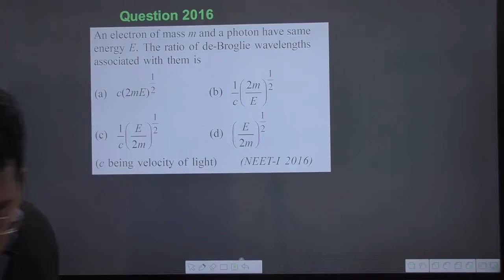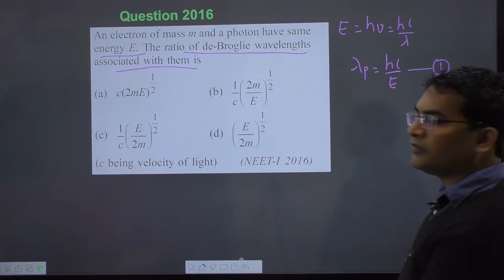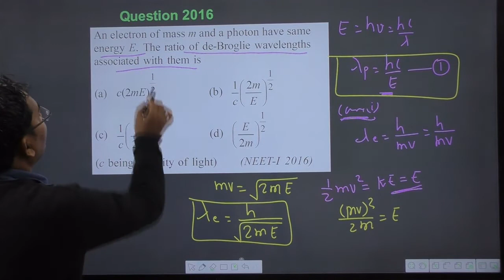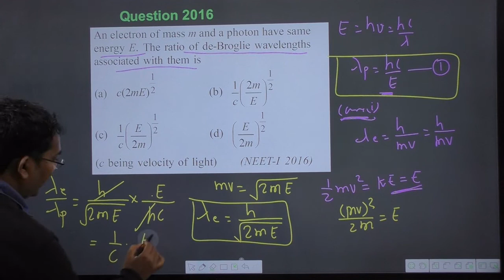An electron of mass m and a photon have same energy E. The ratio of de-Broglie wavelengths